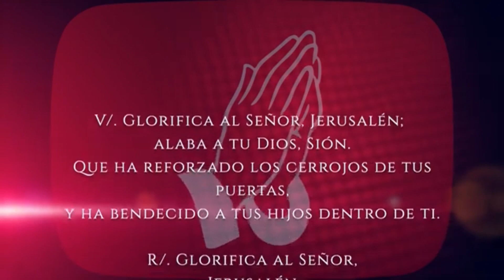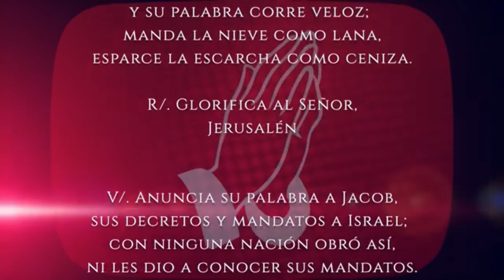Evangelio del día Miércoles 23 de Marzo 2022